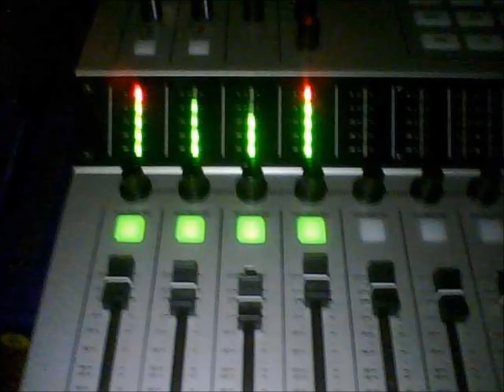Down Wind "Why Would You Do That"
Make Room